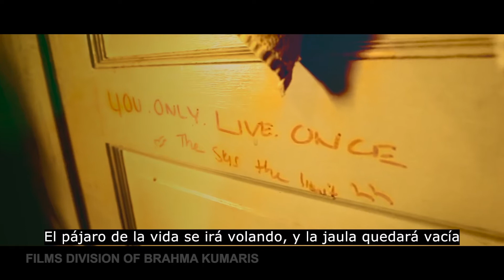SPANISH - SADHANO ME WITH SUBTITLES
Si cada religión representa una nota musical diferente, entonces juntos, qué
hermosa música podríamos hacer con un amor compartido por Un Dios
Universal. Qué perfecta melodía y armonía podríamos crear con la creencia
común en Un Dios Universal, donde cada religión resonaría en la frecuencia del amor universal y la hermandad para ayudar a construir un mundo más pacífico y hermoso.